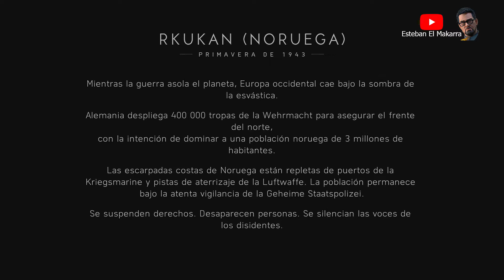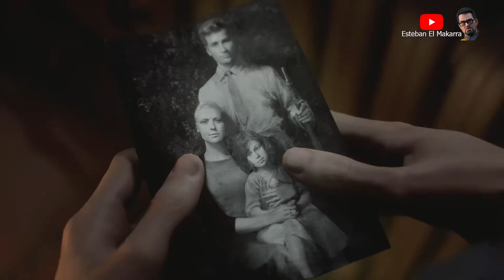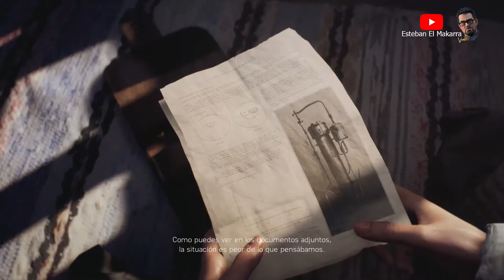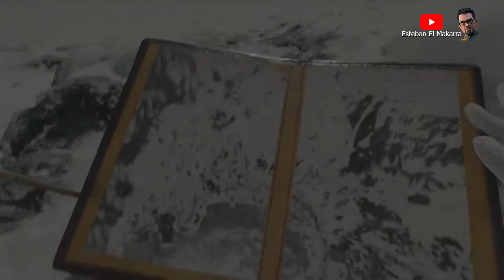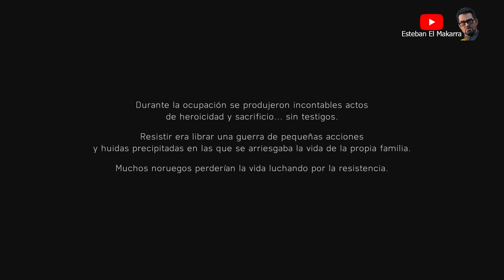02 Nordlys Battlefield V